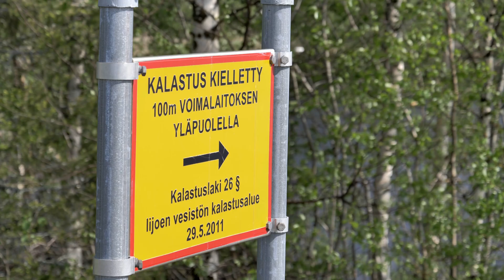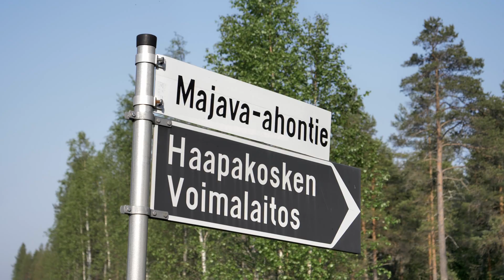Smolttien ohjausrakenne Iijoen Haapakoski 2019, Smolt guidance structure, River Iijoki, Finland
Iijoen Haapakoskelle asennettiin kesäkuussa 2019 Suomen ensimmäinen smolttien ohjausrakenne. Lue lisää Iijoen vaelluskalahankkeista

Asiasanat: vaelluskalat, smoltti, vaelluspoikanen, Iijoki, merilohi, meritaimen, smolttien ohjausaita

Subtitles: Fin, Eng